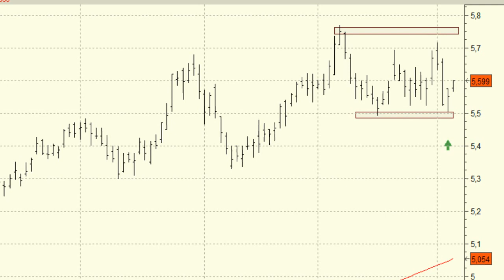Vídeo análisis técnico de Iberdrola, a la espera de un nuevo impulso alcista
A pesar de los descensos de la semana pasada. Iberdrola mantiene un impecable aspecto técnico.

El valor se mantiene cotizando en una banda lateral sin dar por el momento ni la más mínima señal de debilidad.